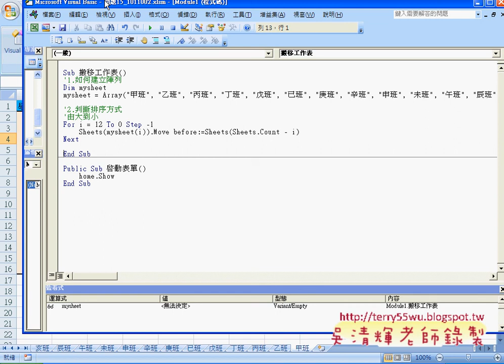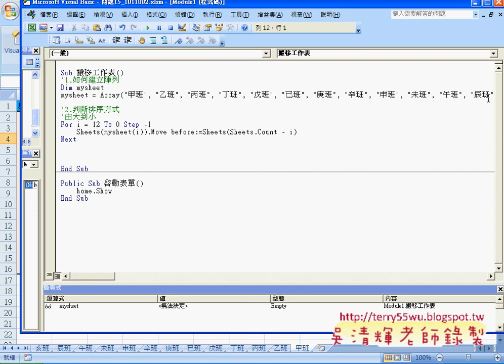如何將工作表由大到小排序EXCEL VBA與資料庫 吳老師